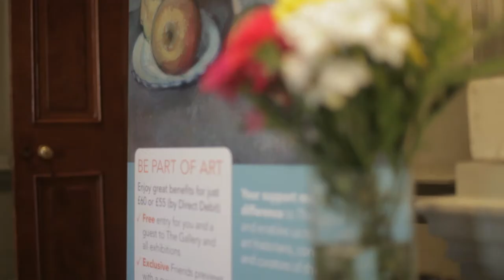Courtauld Gallery Lates Courtauld Institute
A promotional video for the Courtauld Gallery Friday Lates programme. By Impact Video Production

Impact Video Production is an East London-based video production company creating films for the arts and culture industries. Our approach is defined by our in-house team's creativity and passion for filmmaking and digital marketing. We begin with a unique creative concept that speaks clearly to your audience, and we tell your organisation's story with stunning video production.

We produce a variety of video content for our arts clients including: promotional video, documentary, theatre trailer, vox pops, corporate video. Current Impact Video clients include: Shakespeare's Globe, Young Vic Theatre, WWF, Victoria Miro Gallery, London Philharmonic Orchestra, Sadler's Wells, The Roundhouse.

Get in touch to discuss your next video production.